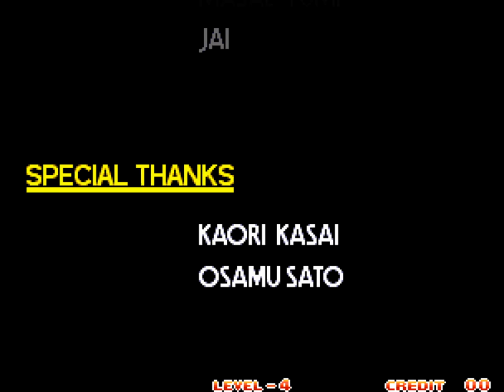1996 [60fps] Art of Fighting - Ryuuko no Ken Gaiden 3'46'32 Wyler ALL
アート･オブ･ファイティング 龍虎の拳外伝 / Art of Fighting - Ryuuko no Ken Gaiden　SNK 1996　終了時経過時間 3'46'32　Player Gemant ZBL-Fukuda　収録Ver Wolfmame0.106　ALL クリア, ノーミス, ワイラー使用

アート･オブ･ファイティング 龍虎の拳外伝

発売年：1996.03
開発／発売元：エス･エヌ･ケイ（SNK）
ジャンル：対戦格闘アクション
コントローラ：8方向レバー+3ボタン
システムボード：SNK ネオ･ジオ マルチビデオシステム（NEO･GEO MVS）

「龍虎の拳」シリーズの3作目となる「アートオブファイティング 龍虎の拳外伝」。主人公ロバートとリョウ以外は、全員新キャラクターとなっている。その他に、今作の大きな特徴として、キャラクター動作にモーションキャプチャーを取り入れたことと、体力の残り少ない相手を超必殺技でKOした場合には、その1ラウンドのみで2本分となり相手を完全に倒してしまったことになる、アルティメットKOというシステムが追加されていることである。

Art of Fighting 3 - The Path of the Warrior (c) 1996 SNK.

10 selectable characters battle each other in various locations in Mexico. Extremely beautiful and fluid animation courtesy of motion capture technology brings a whole new style of game-play to this popular fighting game.

- TECHNICAL -

Main CPU : 68000 (@ 12 Mhz)
Sound CPU : Z80 (@ 4 Mhz)
Sound Chips : YM2610 (@ 8 Mhz)

2 players - 4 buttons per player
= [A] Punch [B] Kick [C] Hard brow [D] Raz

- TRIVIA -

This game is known in Japan as "Ryuuko no Ken Gaiden" (translates from Japanese as 'Dragon and Tiger Fist Side Story').

In each character endings, you receive a nice hand-draw of the character on the 'Thank you for Playing' screen.

The drawing Hoeh-Hoeh selects for Wang Koh San in the ending is random, there are 7 different ones.

Pony Canyon / Scitron released a limited-edition soundtrack album for this game (Ryuuko no Ken Gaiden - PCCB-00212) on 03/04/1996.

* All characters have 2 colors, one is selected with the A button an the other one is chosen with the D button.

* Play as Sinclair : Highlight Robert and press Left (or highlight Jin and press Right(x2)).

* Play as Wyler : Highlight Robert and press Left(x2) (or highlight Jin and press Right).

* Special Day (Birthday Gift) : Definitely one of the strangest tricks in fighting games, each character will be powered up on his birthday (able to perform Super Desperation Moves at any moment during the fight!).
Kasumi Todo - March, 29
Wang Koh-San - April, 17
Lenny Criston - May, 20
Karman Cole - June, 13
Rody Births - July, 24
Ryo Sakazaki - August, 2
Jin-Fuha - September, 4
Wyler - October, 22
Sinclair - November, 14
Robert Garcia - December, 25

* Ultimate K.O. : Defeat an opponent in the first round by using your character's Super Desperation Move when the enemy's lifebar is 5% of less. If done correctly, you'll win the whole match in just a single round!

* Finish the game without losing a round to get a comical hand drawn picture of the character after the credits.

- SERIES -

1. Art of Fighting [Model NGM-044] (1992)
2. Art of Fighting 2 [Model NGM-056] (1994)
3. Art of Fighting 3 - The Path of the Warrior [Model NGM-096] (1996)

- STAFF -

Object Designers : Heitarou, Black Tree, Futatsu (Futatsu!!), Higetoboin, UG, Ponda, Tohru, Pinkey-EX, Horipu (Hori-pu~?), Terarin, Kattsun, Sumiccho, Nana, Ashizawan, Satopyon, Tani Tani, Koara, Rave Man, Sasa, K. Miya, Rolly(R), Tony Oki, ??. !
Back Designers : Muramama Eiko, Daisuke, Wa-Da-Mo, J K, Shochan, Take-Pyon
Programmers : MA2++, Yuritaro, Hiropon
CG Creators : K-Asa, Aki. Yama, Demao. Sat, Seri
Music Composers : Yamapy-1, Masahiko Hataya (Papaya), Shibakichi
Capture Assisted by : Masa, Shin. T, Jeffrey Zoern, Raymond Ho.
Producers : Takashi Nishiyama, Hiroshi Matsumoto (Finish Hiroshi)
Directors : Go, Shigeri #3, Kim-Ken, Moai-Nao

* Voice Actors :
Ryo : Masaki Usui
Robert : Mantaro Koichi
Rody : Eiji Yano
Lenny : Kumi Ishida
Wang : Monster Maetsuka
Karman : Mantaro Koichi
Jin : Jai
Sinclair : Harumi Ikoma
Wyler : Monster Maetsuka

Special Thanks : Kaori Kasai, Osamu Sato

- SOURCES -

Game's rom.
Machine's picture.